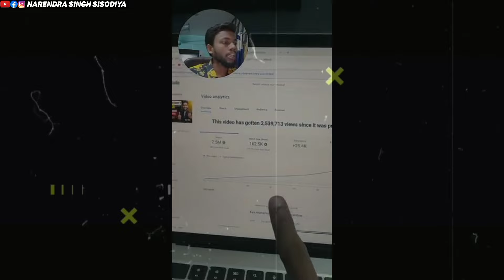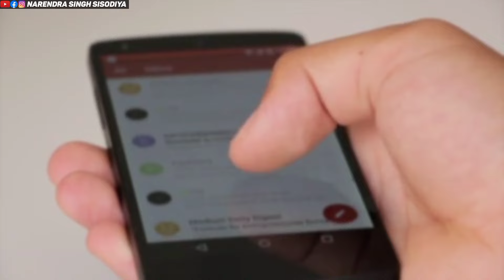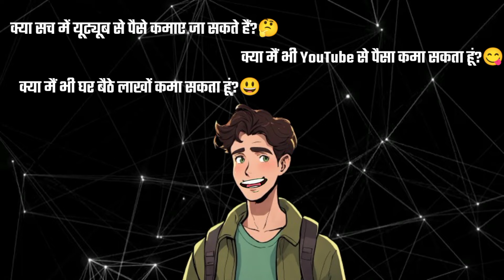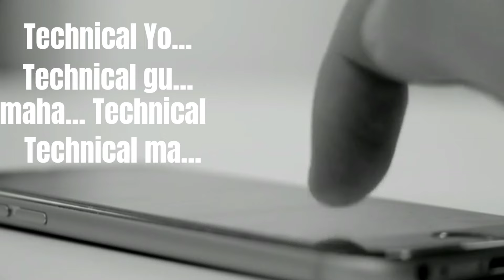YOUTUBER बनना चाहते हो तो पहले यह देख लो! 👀 "THE DARK SIDE OF YOUTUBE"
1. This video has no nagative impact on the original wors (it would actually be positive for them)
2. This video is also for teaching purposes.
3. It is not transformative in nature.
4. I only used bits and pieces of videos to get the point across where necessary.

This video has not been made with the intention of hurting any particular person or anyone's sentiments. The purpose of the video is only to alert those people who are wasting their time, energy and future by getting greedy for money on YouTube, because they are not familiar with their skills. Seeing other people earning money, they have also joined this race.
If a creator shows his earnings then there is no harm in it. But they should also give a small message to their audience that this is the result of extremely hard work. And to earn this income you will have to work as hard as I did or even more. And the audience shouldn't be swayed so quickly either. See, listen, understand and then assess yourself, can I do this consistently? And if the answer is yes then keep in mind for how long it is yes.

reality of youtubers
youtube career
dark side of youtube
youtube dark side
things to know before starting youtube
tips to start youtube channel
dark side of youtube channel
youtuber
youtuber kaise bane
successful youtuber kaise bane
how to grow on youtube
youtube tips
how to become a successful youtuber
youtube motivation
youtuber kaise bane aur paise kaise kamaye
The dark side of YouTube explained by Narendra Singh Sisodiya